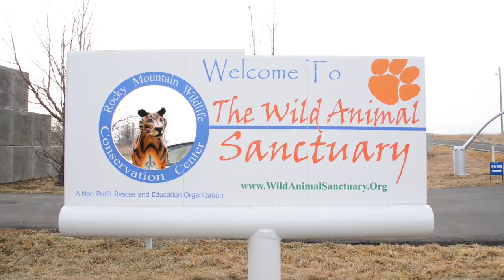PETA Reveals: How to Prevent Future Regrets By Speaking Out for Animals Now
In episode 8, Director of Captive Animal Law Enforcement Brittany Peet describes the gradual evolution of her understanding of the misery that captive bears endure and the experiences that turned her into an activist.